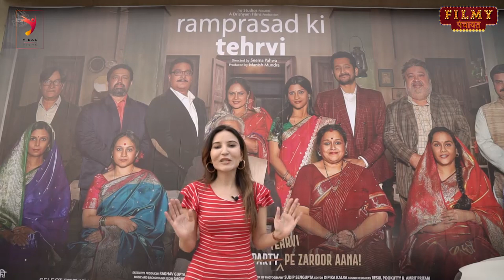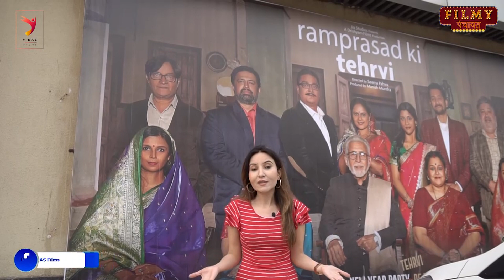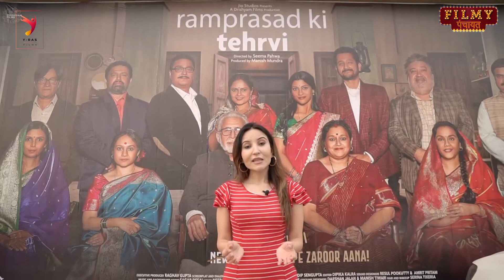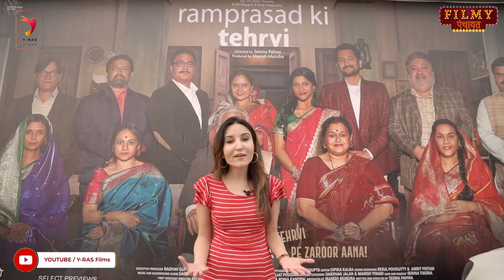Ramprasad Ki Tehrvi | Bollywood Movie Review | Is it SAFE to go to Movie Theatre? | Seema Pahwa